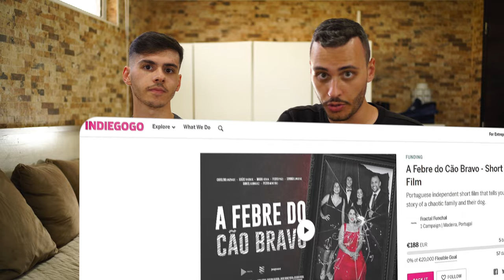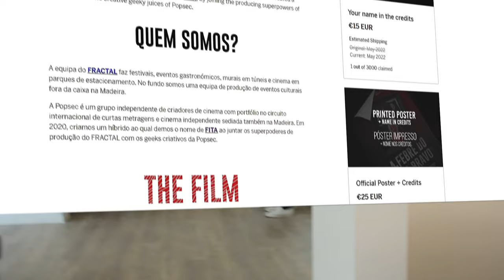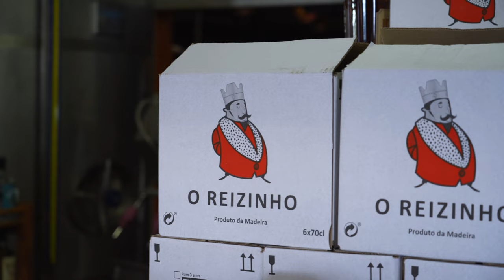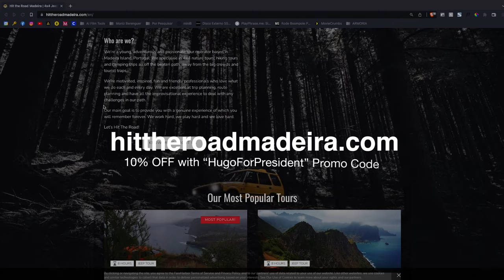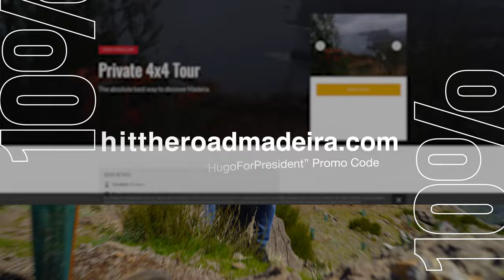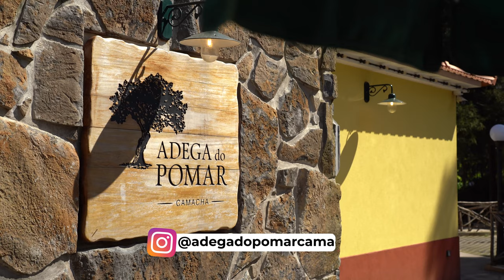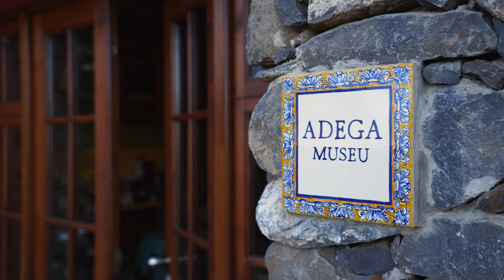From Start-up to SUCCESS: 5 TIPS for Young Entrepreneurs in MADEIRA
If you're a young entrepreneur looking to start or grow a business in Madeira, then this video is for you!

In this video, we'll be sharing five essential tips for running a successful business, from networking with local business owners to understanding the local culture and regulations. Whether you're starting from scratch or looking to take your business to the next level, these tips will help you navigate the unique challenges and opportunities of doing business in Madeira. So grab a pen and paper, and let's get started!